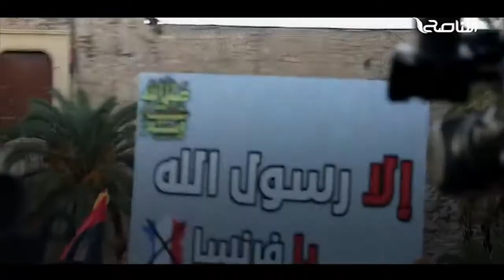جديد التناصح| أنشودة رسول الله تاج فوق رأسي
كلمات: جميل الخياط
إنشاد: خالد

ــــــــــــــــــــــــــــــــــــــــــــــــــــــــــــــــــــــــــ

ــــــــــــــــــــــــــــــــــــــــــــــــــــــــــــــــــــــــــ
يمكنكم تحميل تطبيقنا TANASUH TV على الهواتف الذكية: